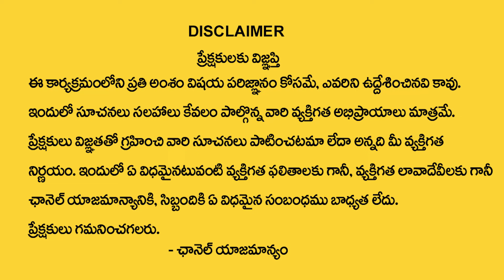Ramya Krishna : The Power of Meditation | Supernatural powers | How to Connect Universe |Money Coach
Watch ►Ramya Krishna : The Power of Meditation | Supernatural powers | How to Connect Universe |Money Coach